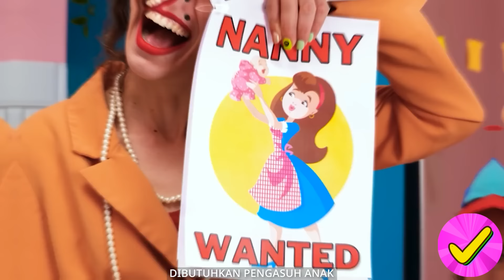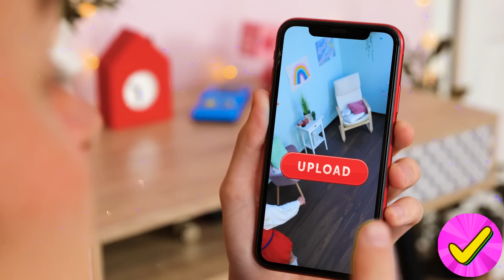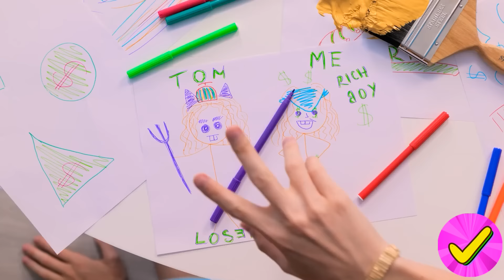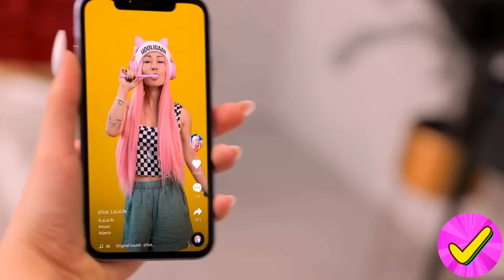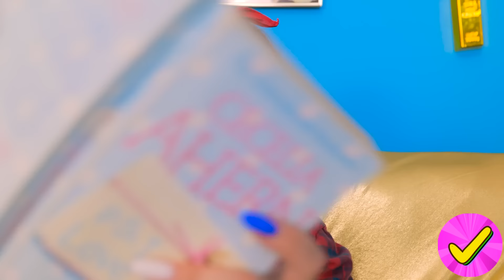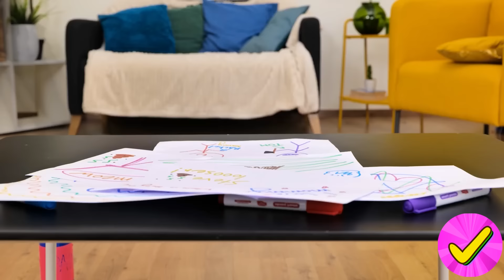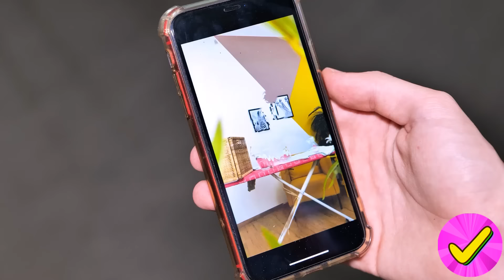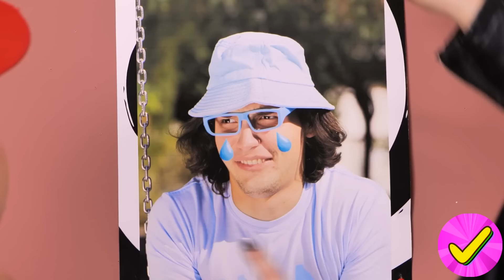Aku benci pengasuh saya